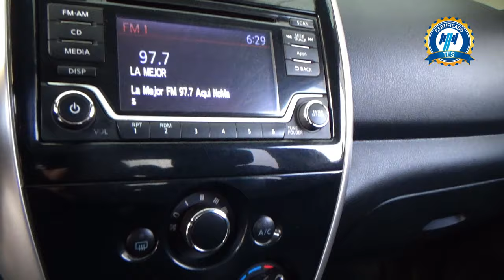Nissan / Versa / 2017 - 26453